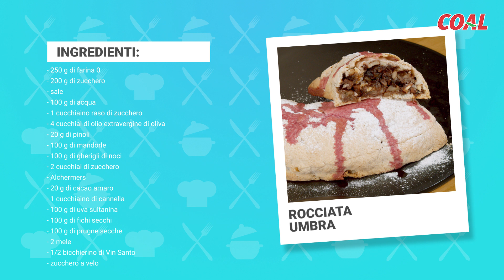SaporiDiCasaMia: ricetta della Rocciata Umbra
Oggi vi portiamo in Umbria per raccontarvi una ricetta dolce e gustosa: insieme a Daniela prepariamo la Rocciata Umbra!

Tipico delle festività dei Santi e dei Morti, il periodo in cui di solito si prepara questo dolce va dal tardo autunno alla fine dell'inverno, questo sia per la presenza di noci fresche che per la sua caloricità. Si tratta infatti di una sottile sfoglia di pasta a base di farina di grano, acqua e olio, in cui viene avvolto un impasto formato da noci, zucchero, olio d'oliva e mele. A questo impasto base, secondo le diverse varianti, è possibile aggiungere altri componenti o condimenti, come alchermes, cacao, uva sultanina, fichi secchi, cannella, pinoli o marmellata. Il rotolo così ottenuto viene girato a spirale su se stesso, spennellato con olio o alchermes, talvolta spolverato con zucchero, e cotto in forno.

Ti abbiamo fatto venire venire l'acquolina in bocca e non vedi l'ora di gustarlo? Guarda subito la video ricetta. Buona visione!

INGREDIENTI

Per la pasta:
✅ 4 cucchiai ‏Olio extravergine di oliva

Ingredienti per il ripieno:
✅ 20 gr ‏Pinoli
✅ 100 gr ‏Mandorle
✅ 100 gr ‏gherigli di Noci
✅ 2 cucchiai ‏Zucchero
✅ Alchermes
✅ 20 gr ‏Cacao amaro
✅ 1 cucchiaino ‏Cannella
✅ 100 gr ‏Uva sultanina
✅ 100 g fichi secchi
✅ 100 g prugne secche
✅ 2 ‏Mele
✅ ½ bicchierino di Vin Santo

PREPARAZIONE
1.Mettere l’uva sultanina in ammollo con acqua e un cucchiaio di rum.
Tritare grossolanamente le noci e le mandorle.
Preparare il ripieno della rocciata.
Mettere in un recipiente le noci e le mandorle tritate insieme ai pinoli.
Sbucciare le mele e dividerle in spicchi. Tritarle grossolanamente.
Aggiungere le mele alla frutta secca poi unire il limone e l’arancia grattugiati, la cannella e la marmellata. Unire il cacao amaro, l’alchermes, lo zucchero e l’uva sultanina strizzata.
Mescolare. Rendere il composto omogeneo. Coprirlo e metterlo in frigo per 3 ore.

2. Mettere in un recipiente la farina, l’olio, lo zucchero e un pizzico di sale.
Mischiare l’acqua con un cucchiaio di alchermes.
Unire il composto alla farina. Mescolare e impastare fino ad ottenere un panetto liscio.
Far riposare l’impasto coperto da un canovaccio per mezz’ora.

3. Iniziare a stendere il panetto con il mattarello fino ad ottenere una sfoglia sottile.
Stendere una parte del ripieno sulla sfoglia e arrotolare fino ad ottenere una forma tipo serpente.

4. Cuocere in forno caldo a 180° per 30 minuti. A fine cottura, lasciar raffreddare  la rocciata che poi potrà essere servita cosparsa di zucchero a velo e/o bagnata con l’alchermes.